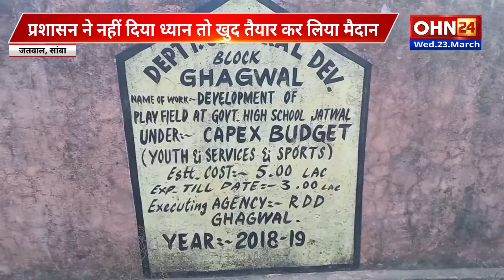सांबा: प्रशासन ने नहीं दिया ध्यान तो युवाओं ने खुद तैयार कर लिया खेल मैदान